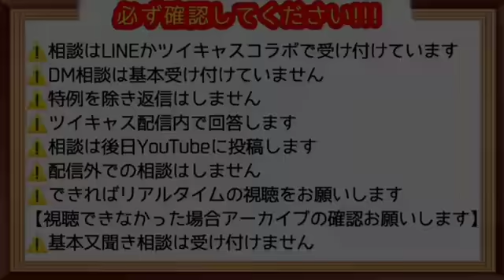ノックのとこの金がほしいゴミクソばばあ